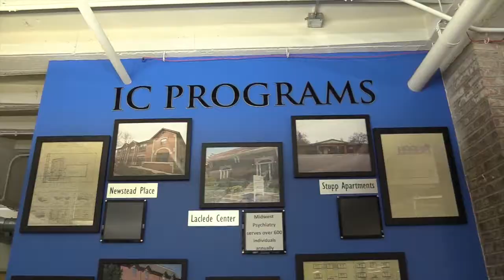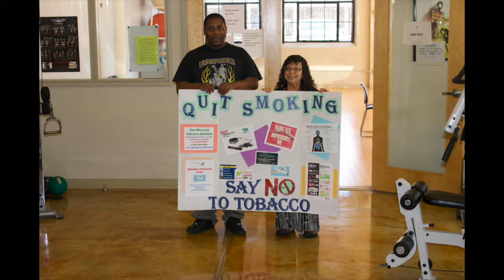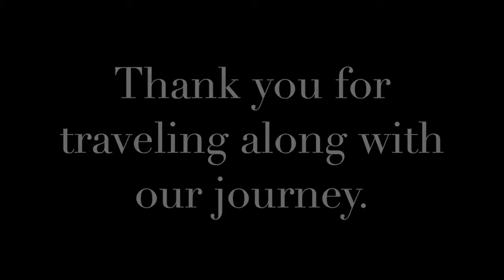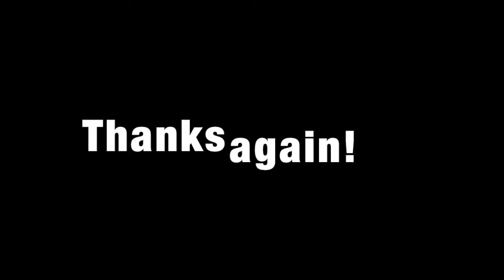10/13/2018 Compilation Summary Video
Independence Center - 40 Stories in 40 Days